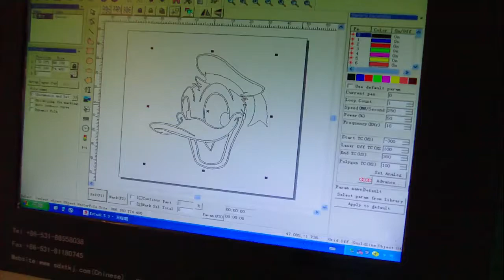Galvo head CO2 laser marking machine for Jeans + XT LASER